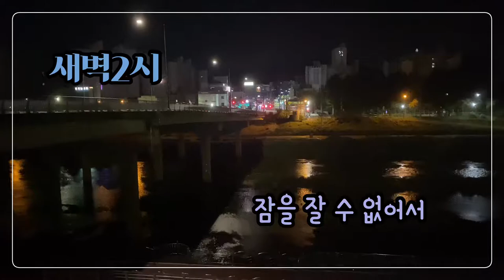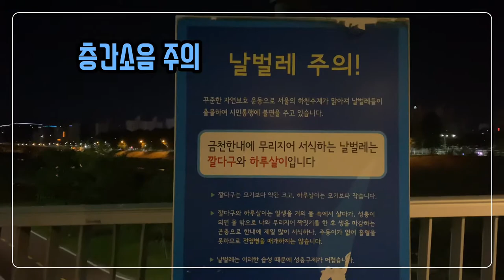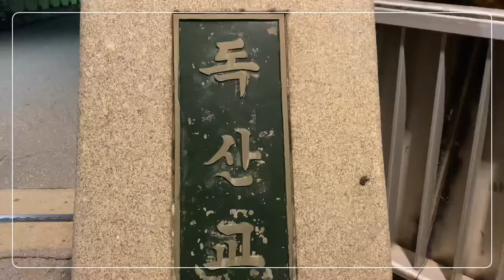층간소음 때문에 새벽2시에 안양천에 왔어요...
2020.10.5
아이폰11로 촬영
VLLO 편집